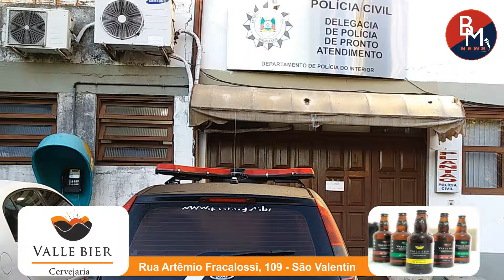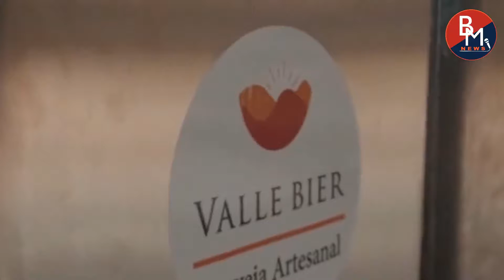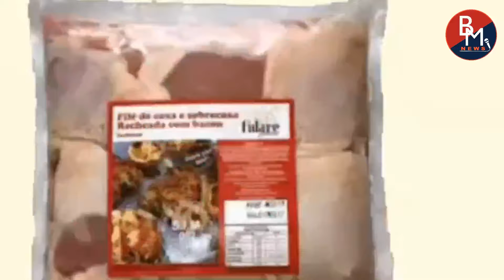Mega News 7 de novembro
Apresentação: Bruno Mezzomo